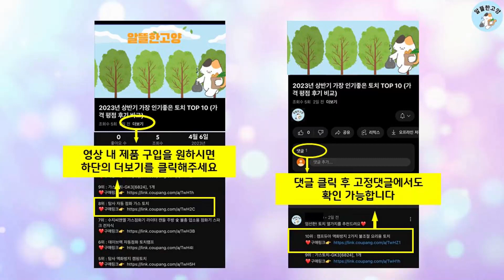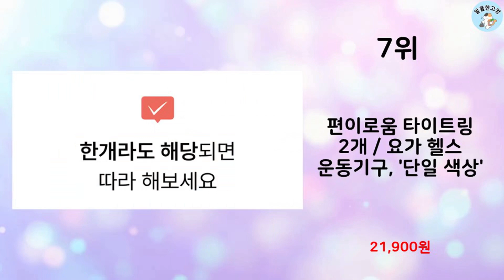2024년 상반기 판매순위 필라테스링 BEST 10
알뜰한 고양에서 2024년 상반기 인기 필라테스링 TOP 10을 소개해드립니다.

10위 : 퀸즈네스트 서클요가 필라테스링, 핑크

7위 : 편이로움 타이트링 2개 / 요가 헬스 운동기구, '단일 색상'

2위 : 유콘 요가 홈트 운동 기구 필라테스 써클 링

1위 : 강블리라이프 G시리즈 필라테스 링 350g, 버건디

 감사합니다